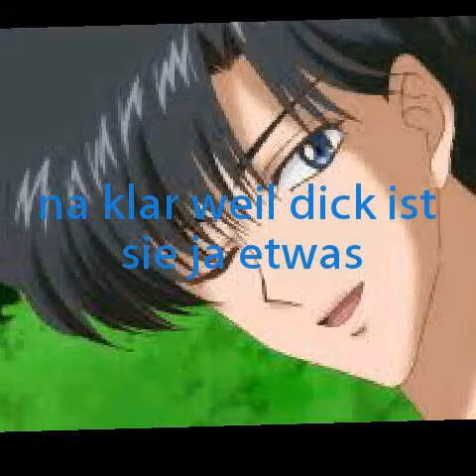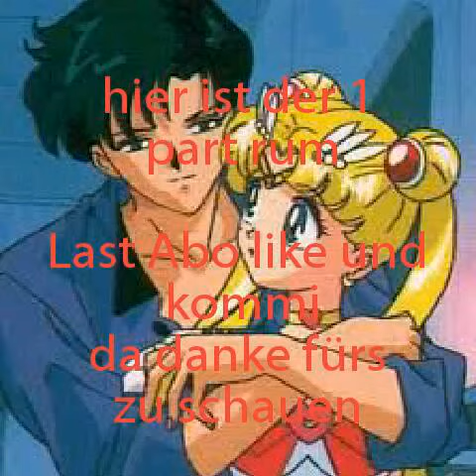Mamo&usako part 1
Hallo meine Lieben  hier ist eine neu Story und zwar von sailor moon ich freue mich auf eure Bewertung :D